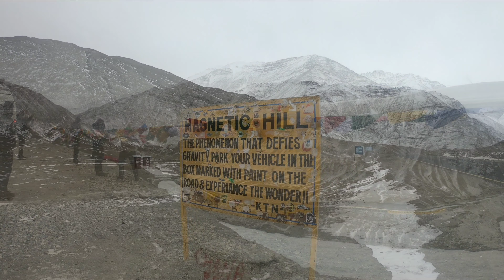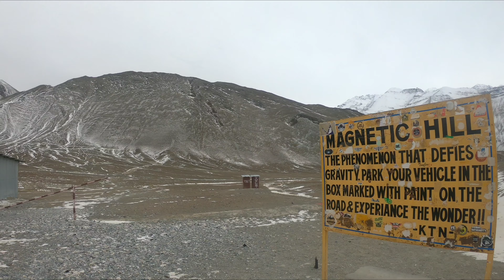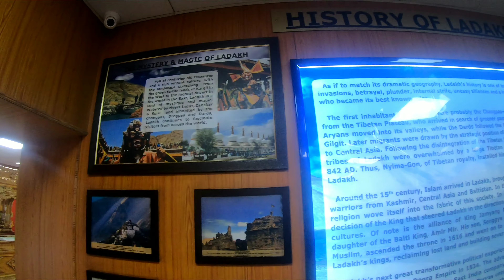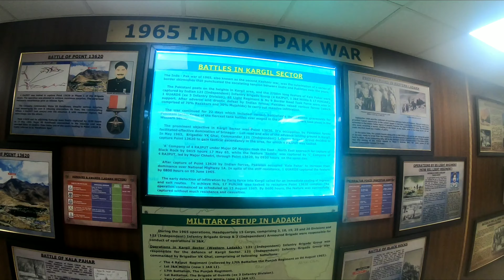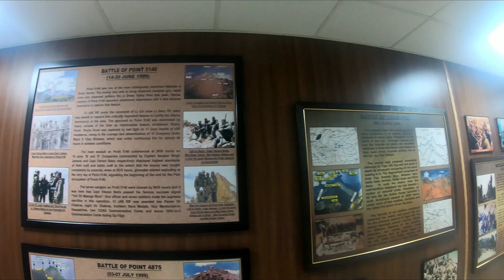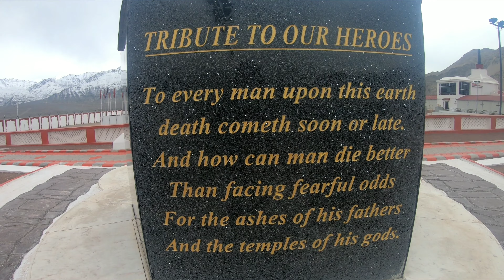Leh चल Winter मे Ladakh 4K | Part-I | DJI MAVIC PRO DRONE SHOTS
This video is about Leh in a Day well spent for just 1300/- INR only. We hired a taxi on sharing basis for a day trip in Leh for 3k and got a home stay for just 300/-Rs per head.

The video takes you to Hemis & Thiksey Monastery, Leh Palace followed by Hall of fame, Patthar Sahib Gurudwara, Magnetic Hill and Zanskar-Indus Sangam point.